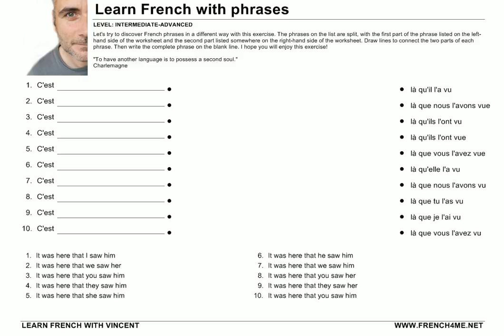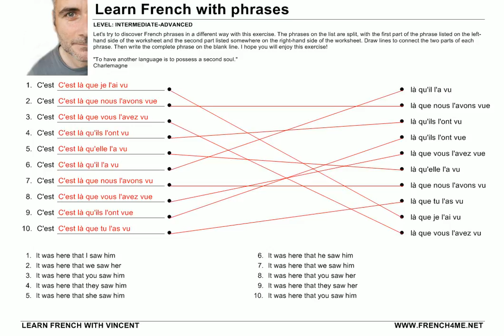Learn French with Phrases # Exercise116